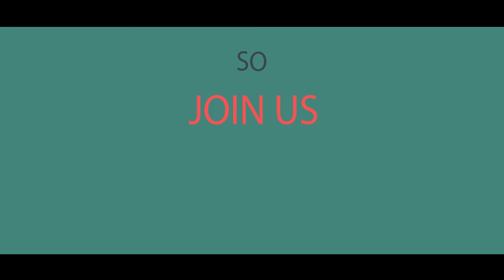BEST OPPORTUNITIES FOR MANUFACTURING COMPANIES IN INDIA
We required Manufacturing partner (All types of Manufacturing Partner in related fashion clothing)

we are dealing with 90 working days at the time bill generated or submit.

Dealing in own brand labels only.

100% white payment including all taxes.

Our Billing 90 working Days

Transportation will be managed by our company side.

Complete Agreement signed

Order quantity: 1000pcs upto 10000pcs monthly basis

25 styles (5 color in each styles)

Monthly order after 90 working Days you calculate the payment transaction on Monthly mode Automatically.

Note: we not need 10k pieces or 1lacs pieces one time, with R4U You start small amount on Monthly order basis and quantity increase slowly slowly.

We are waiting your confirmation 🤗🤗 Thank you

Join our Brand R4U Now and Take regular monthly order with r4uteams karansinghneil r4udenimfactory karansinghr4u r4ulovers join r4u Now

R4U India Fashion Clothing & Accessories Co
Corporate office: A-21 2ND FLOOR, Block A, Sector 67, Noida, Uttar Pradesh 201301